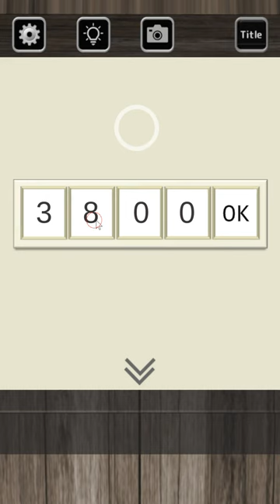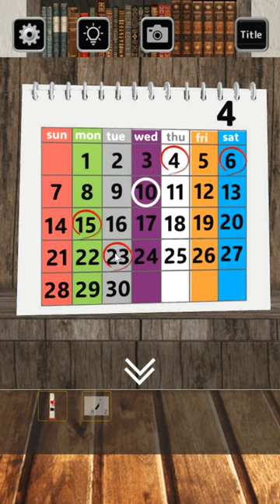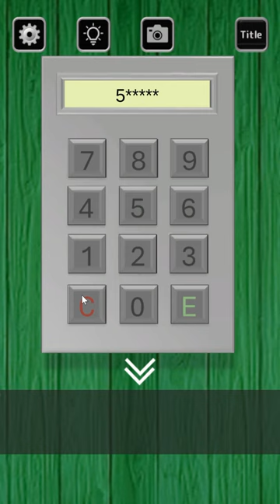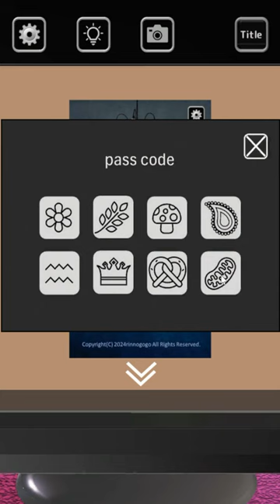[Rinnogogo] Reminiscence Walkthrough